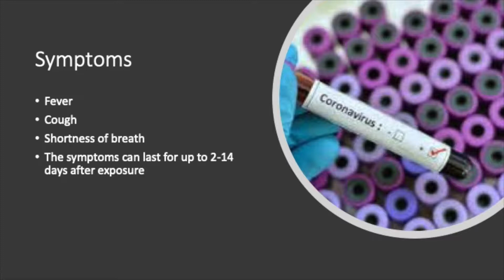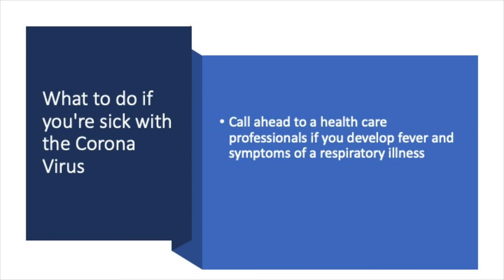Longhorn News Show 03 11 2020